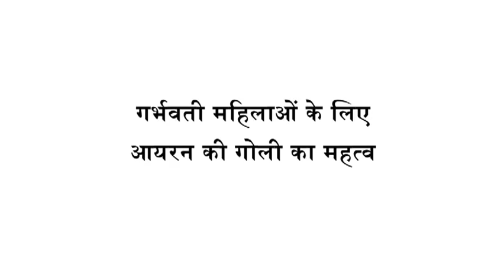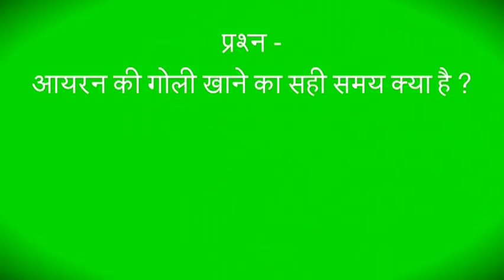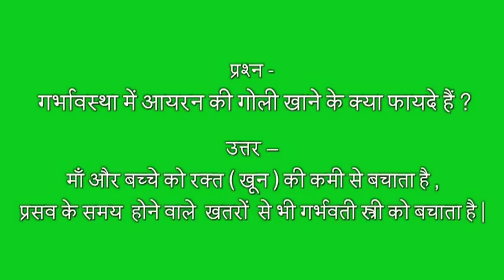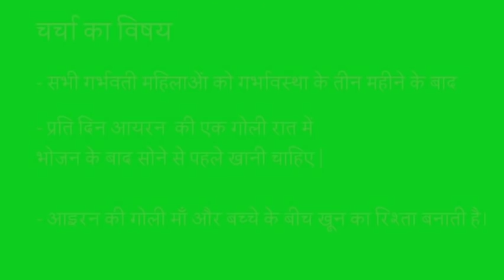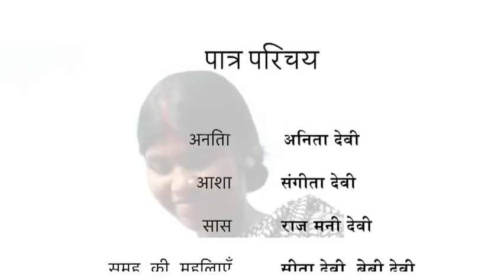IFA_DG_JSLPS